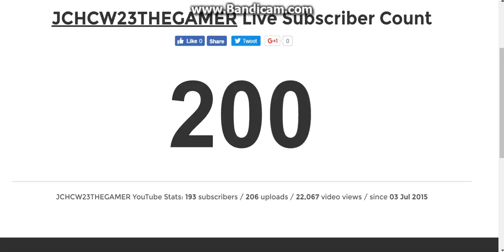THANKS FOR 200 SUBSCRIBERS